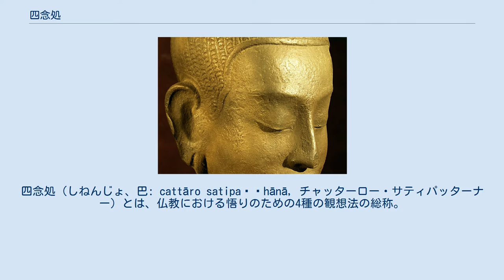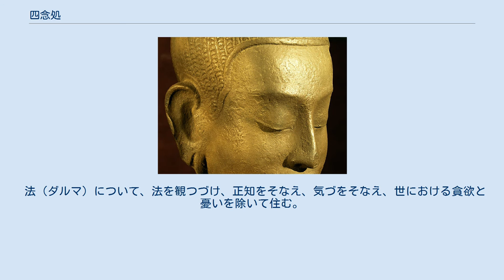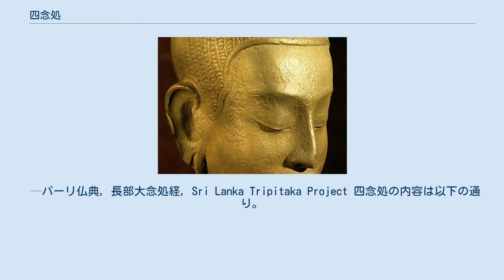四念処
瞑想_(仏教)
四念処（しねんじょ、巴: cattāro satipaṭṭhānā, チャッターロー・サティパッターナー）とは、仏教における悟りのための4種の観想法の総称。
四念処観（しねんじょかん）、四念住（しねんじゅう）とも言う。
三十七道品の中の1つ。
 釈迦の初期仏教の時代から、悟りに至るための最も中心的かつ最重要な観想法であり、仏教の主な瞑想である止観の内、観（ヴィパッサナー）の中核を成す観想法である。
 パーリ語経典においては、『大般涅槃経』等で繰り返し言及される他、以下でも、詳しく説かれている。
 Kathañca bhikkhave, bhikkhu sato hoti: idha bhikkhave, bhikkhu kāye kāyānupassī viharati ātāpīsampajānoatimā vineyya loke abhijjhādomanassaṃ, vedanāsu vedanānupassī viharati ātāpī sampajāno satimā vineyya loke abhijjhādomanassaṃ, citte cittānupassī viharati ātāpī sampajāno satimā vineyya loke abhijjhādomanassaṃ dhammesu dhammānupassī viharati ātāpī sampajāno satimā vineyya loke abhijjhādomanassaṃ. Evaṃ kho bhikkhave, bhikkhu sato hoti. 比丘たちよ、では、比丘は、どのように気づいて（サティ）いるのか？ 比丘はいま、身（kāye）について、身を観つづけ、正知をそなえ、気づき（サティ）をそなえ、世における貪欲と憂いを除いて住む。
 受（ヴェダナー）について、受を観つづけ、正知をそなえ、気づきをそなえ、世における貪欲と憂いを除いて住む。
 心（チッタ）について、心を観つづけ、正知をそなえ、気づきをそなえ、世における貪欲と憂いを除いて住む。
 法（ダルマ）について、法を観つづけ、正知をそなえ、気づをそなえ、世における貪欲と憂いを除いて住む。
 比丘たちよ、比丘はじつにそのようして、正念のものとなる。
 —パーリ仏典, 長部大念処経, Sri Lanka Tripitaka Project 四念処の内容は以下の通り。